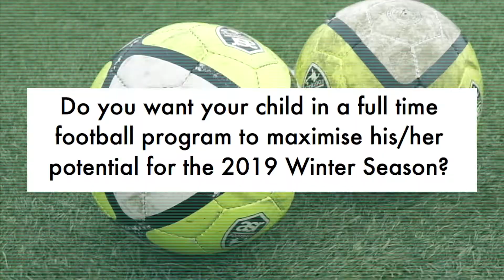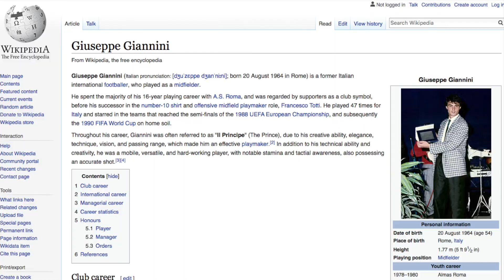2019 Winter Season - 30 week program